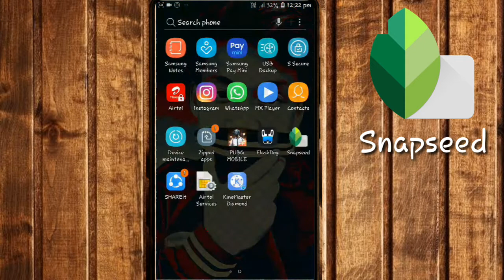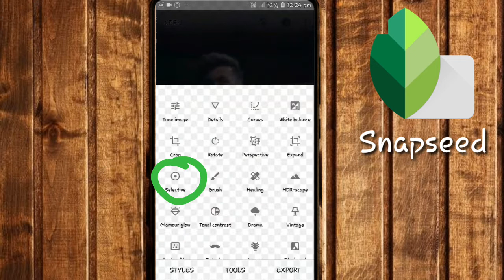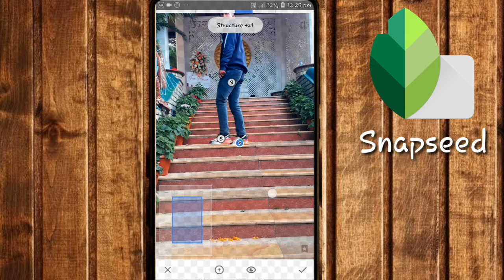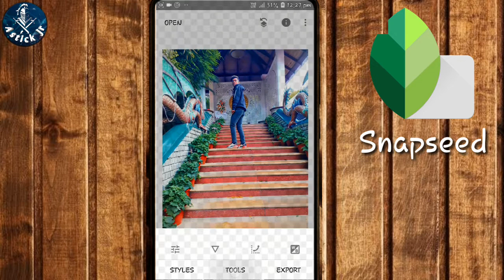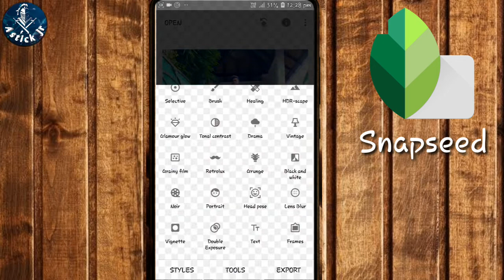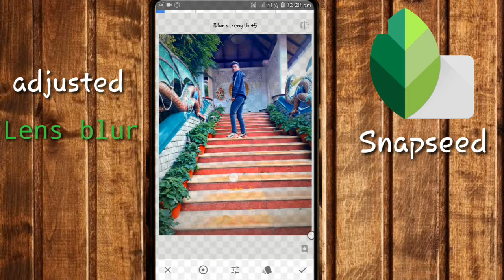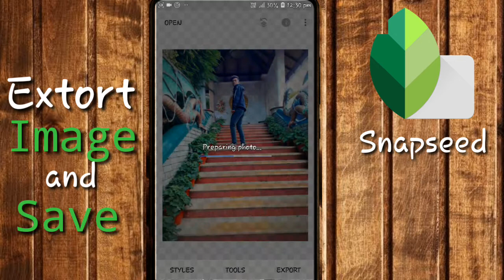Snapseed - HD photo editing in one tool (selective)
Snapseed# 🔥editing 🔥

(Photo)

 Click on link to download Triangle photo

At (Facebook)